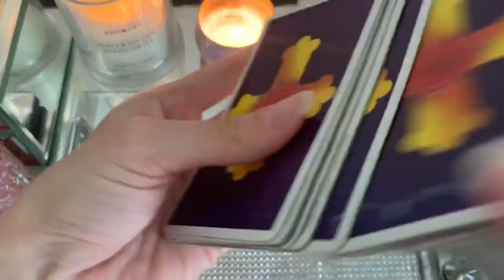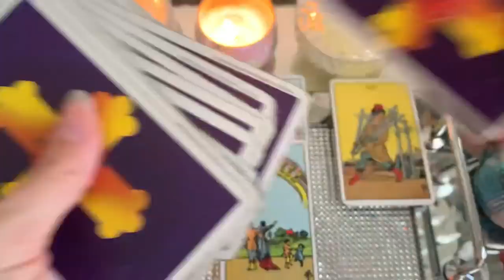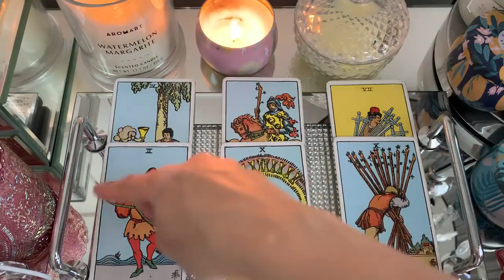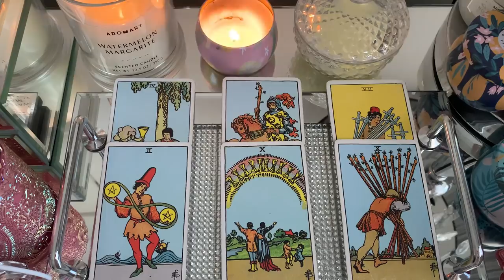TAURUS - THIS IS HOW THEY REALLY FEEL...😱SHOCKED 9TH -15TH AUGUST 2021 WEEKLY TAROT